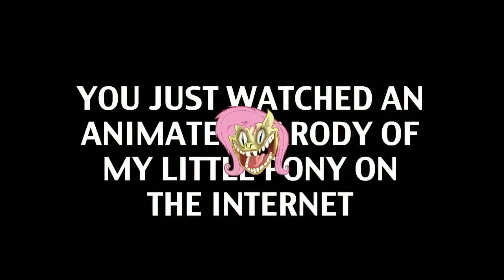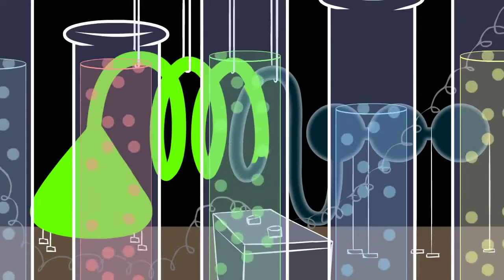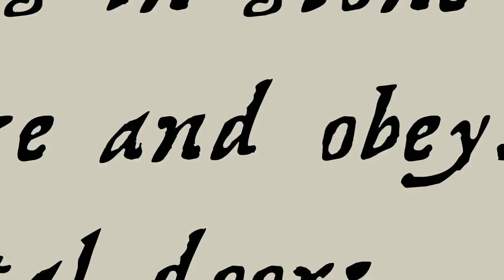MAGIC.MOV (Reversed)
Descripción